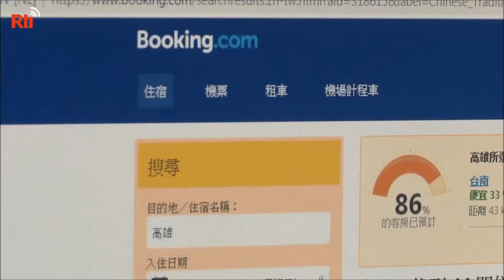Le tourisme domestique en progression cet hiver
Le tourisme domestique est en progression cet hiver grâce aux aides gouvernementales